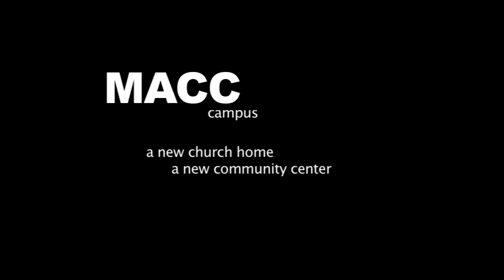01 Pastor Lew - History